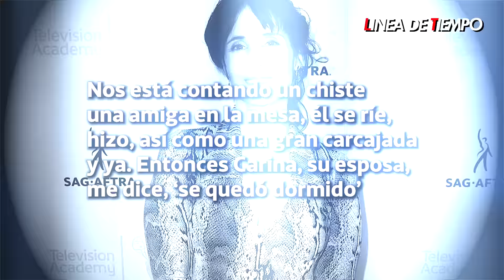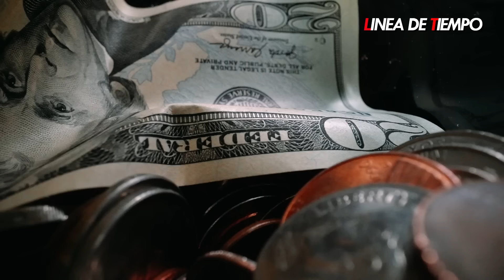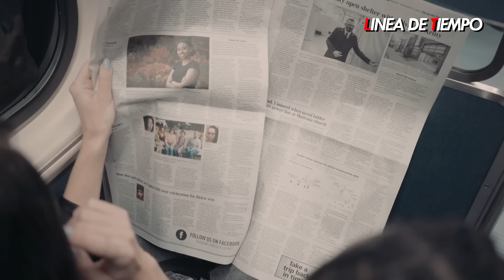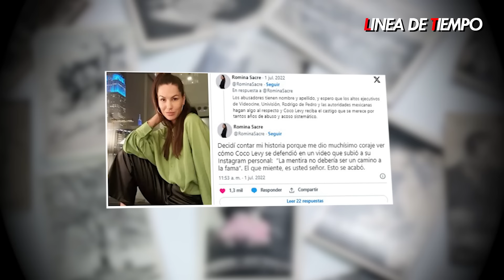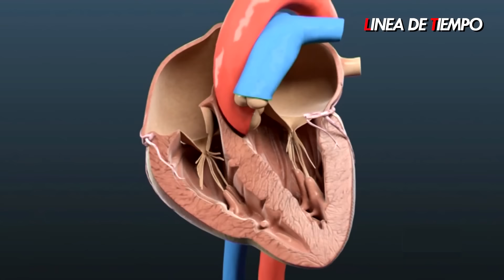LA MALDICIÓN DE EDUARDO PALOMO QUE ARRASTRÓ A PATO LEVY A LA MUERT3 POR CULPA DE TALINA FERNÁNDEZ